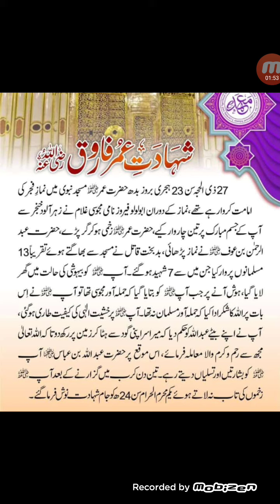hazrat umar /حضرت عمر فاروق رض کی شہادت کب اور کیسے?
this information video about khalifa 2 hazrat umar farooq r.